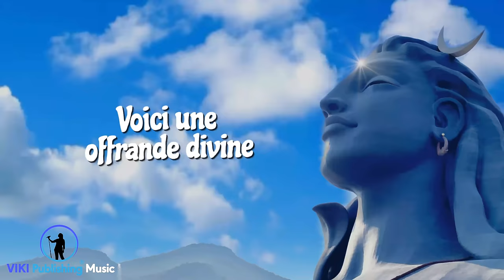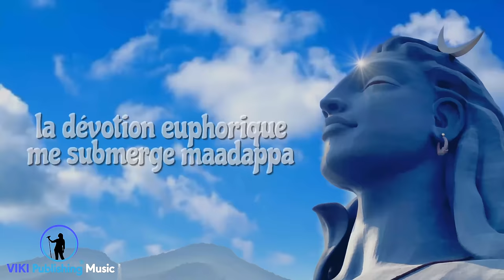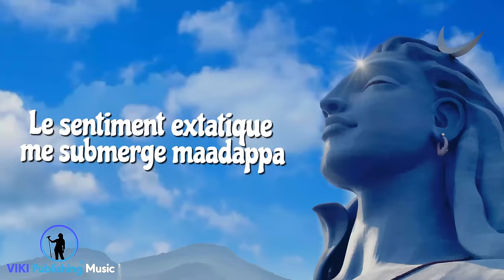Marla Malvins - Sojugada La Dévotion Euphorique (Official Lyric Video)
Music video by Marla Malvins performing Sojugada La Dévotion Euphorique (Official Lyric Video).
Looking for a peaceful, divine, relaxing, devotional, meditation, spiritual retreat & calming music? look no further, listen to Sojugada La Dévotion Euphorique by Marla Malvins.
Vous cherchez de la musique de méditation ? A divine devotion to lord shiva rendered in Kannada & French lyrics!

Sojugada La Dévotion Euphorique (French & Kannada Version) | ಸೋಜುಗದ ಸೂಜೂ ಮಲ್ಲಿಗೆ | Marla Malvins | VIKI Publishing Music | Official Lyric Video | 4K Video | Musique de Méditation

Marla's Biography:
Marla Malvins is an acclaimed Singer/Songwriter from Los Angeles, California, USA.

Marla's Sojugada La Dévotion Euphorique is streaming worldwide on Spotify, Apple Music, Amazon Music, YouTube, Deezer, Tiktok, Facebook, Instagram Story Music, Pandora, and more streaming platforms. Stream it now!
Calm your chattering mind by listening to Marla Malvins's meditative/devotional track Sojugada La Dévotion Euphorique daily on YouTube Music
Genre: New-Age / Devotional / Spiritual / Meditation / Folklore
Language: French, Kannada
Vocals: Marla Malvins
Songwriters: Kiara Shankar, Vinay Shankar
Label: VIKI Publishing ® Music, San Francisco, California, USA.

Stay part of the conversation with Marla on social Media.

Marla Mailvins is signed to VIKI Publishing Music, San Francisco, California, USA. VIKI Publishing is bringing creative ideas to life through music, children's books, online games, branded merchandise, and more.

  Did you know the songwriter Kiara Shankar is a fourteen-year-old acclaimed author? Kiara's Children's books "Primrose’s Curse: A Fairytale of an Audacious Girl" and "Avocado the Turtle: The One and Only" have been published in fourteen different languages including English, Spanish, Simplified Chinese, Traditional Chinese Hindi, Hebrew, German, Italian, Bengali, Punjabi, Tamil, Kannada and more.